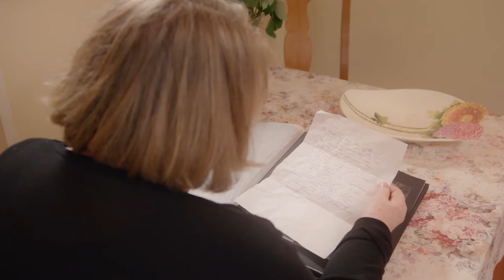Opening Night S1 Show 2 2018